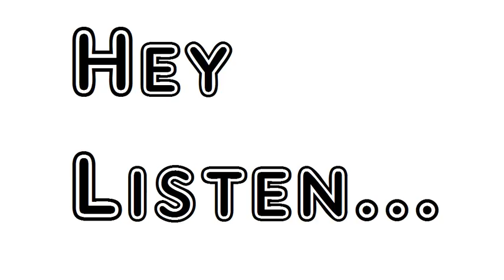Amongst the Roses by Henry Kendall